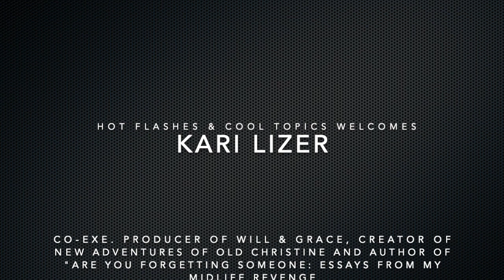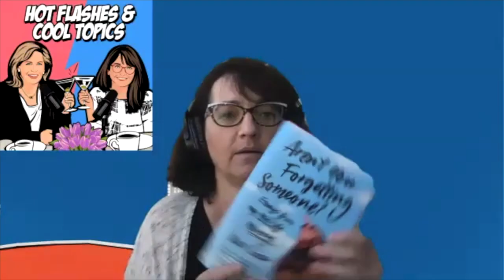Kari Lizer, Author of Are You Forgetting Something? Essays From My Mid-Life Revenge on HFCT Podcast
Kari Lizer, Nominee for a  Primetime Emmy Award for Outstanding Comedy Series, creator of The New Adventures of Old Christine, Co-Executive Producer of Will & Grace and author of the the funny, relatable book, "Are You Forgetting Something? Essays from My Mid-Life Revenge" talks to Hot Flashes & Cool Topics Podcast about her inspiration behind many of her writing adventures as well as her early days of acting and transitioning into the world of writing.  Look for a new sitcom coming soon staring Kyra Sedgwick about a mother in Mid-life.